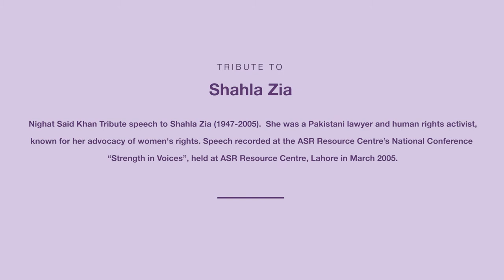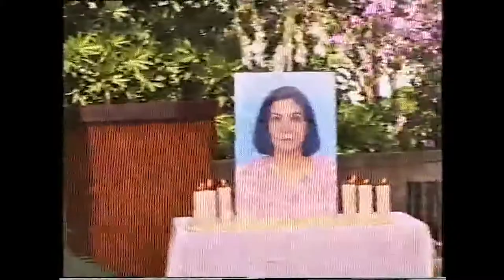Nighat Said Khan | Tribute Speech to Shahla Zia | National Conference Strength in Voices 2005 | ASR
Nighat Said Khan “Tribute Speech to Shehla Zia” at the ASR Resource Centre’s National Conference “Strength in Voices”, held at ASR Resource Centre in March 2005.